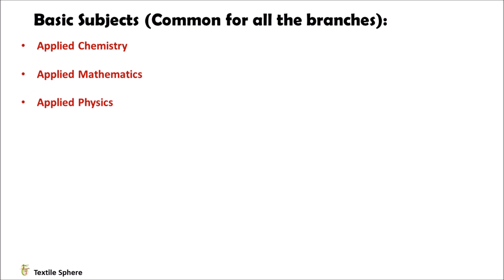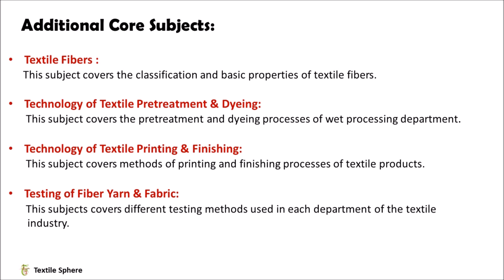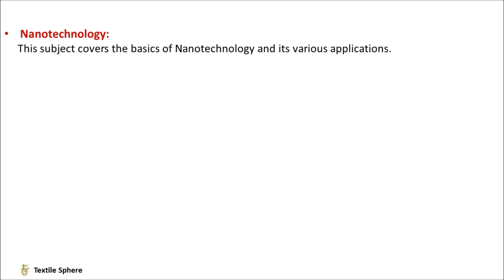Curriculum for B.tech in Textile Technology || Syllabus for Textile Engineering || India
B.Tech in Textile Technology || Curriculum || Syllabus
Hello Everyone,
My name is Yash Trivedi. In this video, I have shared a list of subjects that you will learn as a student when you will get admitted to the Textile Technology Bachelor's Course in any Indian Institute. I have tried to cover all the topics; still, if you went through some additional subjects in your college curriculum, surely mention it in the Comment Section.

I will post all the textile related information in my upcoming videos.

Thanks & Regards,
Yash Trivedi